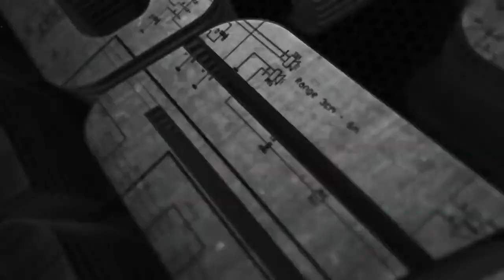💣⚽✅INCREIBLE | RUBENS SAMBUEZA VS ALEXIS CANELO EN EL RETO TRABESAÑO |DUELO DE HABILIDAD TOLUCA FC